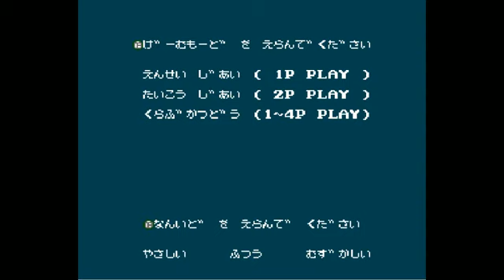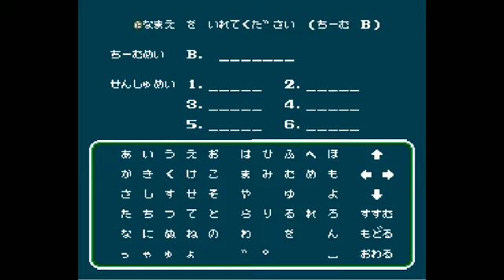Nekketsu Koukou Dodgeball Bu Kinbeas & Lipetsk.